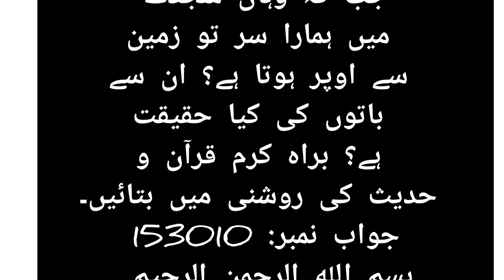نماز میں سجدہ کس طرح کے ساتھ (سطح) میں کرنا چاہئے؟ جیسے مٹی / پکی سطح/ قالین بچا ہوا/ ملائم سطح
نماز میں سجدہ کس طرح کے ساتھ (سطح) میں کرنا چاہئے؟ جیسے مٹی / پکی سطح/ قالین بچا ہوا/ ملائم سطح، مجھے ایک دوست نے بتایا کہ سجدہ مٹی میں کرنا چاہئے۔ اگر ہم کچھ بچھا کر سجدہ کرتے ہیں تو وہ درست نہیں ہے۔ کیا ہم پلنگ چوکی یا میز کے اوپر نماز پڑھ سکتے ہیں؟ جب کہ وہاں سجدے میں ہمارا سر تو زمین سے اوپر ہوتا ہے؟ ان سے باتوں کی کیا حقیقت ہے؟ براہ کرم قرآن و حدیث کی روشنی میں بتائیں۔

Fatwa: 1072-889/D=11/1438

”زمین پر کچھ بچھاکر سجدہ کرنا درست نہیں“ یہ بات جس شخص نے بھی کہی غلط کہی، سجدہ زمین پر بچھے فرش، چٹائی، قالین وغیرہ پر بھی درست ہے اسی طرح چوکی، میز جیسی سخت چیز پر بھی درست ہے۔ چارپائی اگر بان وغیرہ سے بُنی ہوئی ہے تو اس پر بھی سجدہ کرنا درست ہوگا۔

اسی طرح زمین پر ایسا موٹا گدّا جس سے سجدہ میں زمین کی سختی محسوس نہ ہو اور زمین کے سخت حصہ پر نہ ٹکے بلکہ اندر دبتا رہے تو ایسے گدے پر سجدہ کرنا صحیح نہیں۔

دارالافتاء،
دارالعلوم دیوبند